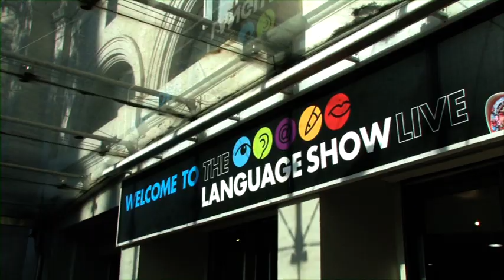TV Presenter Showreel - Arzu Qaderi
Video showcasing my presenting skills.